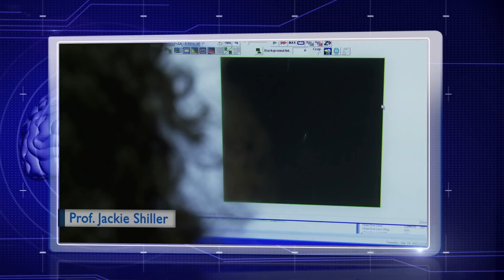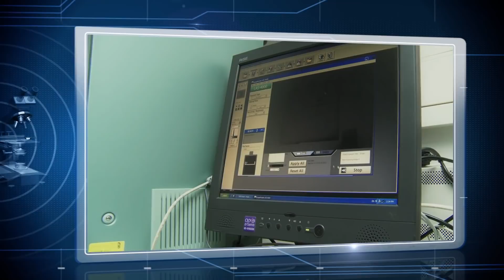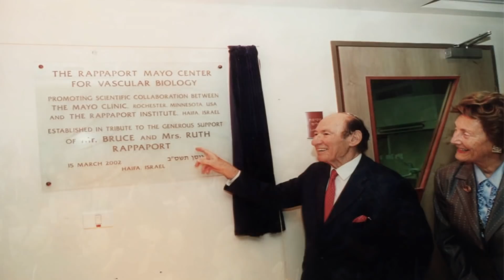Technion Rappaport Faculty of Medicine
The Technion Rappaport Faculty of Medicine leads the way in cutting-edge research and is home to two of Technion's Nobel Prize winners, Distinguished Profs. Avram Hershko and Aaron Ciechanover.